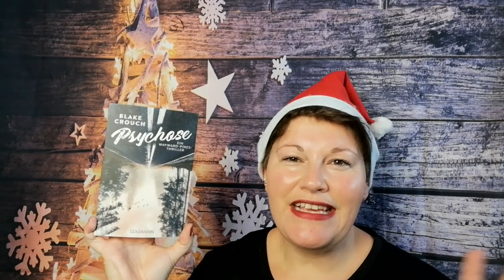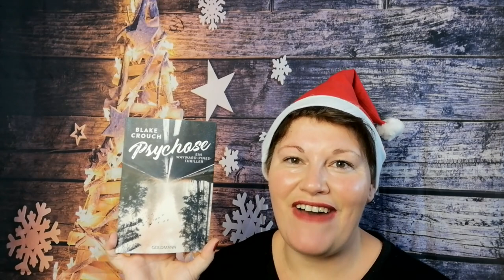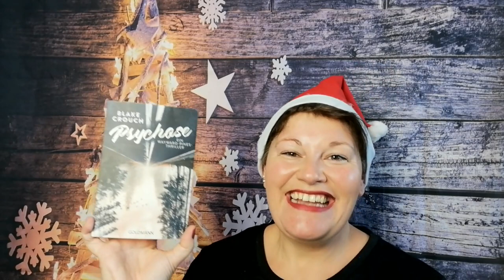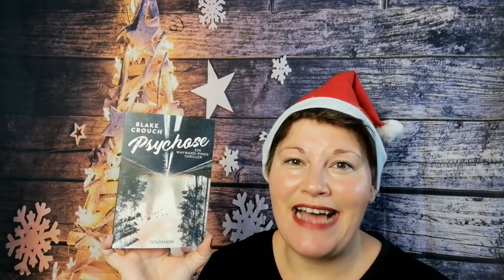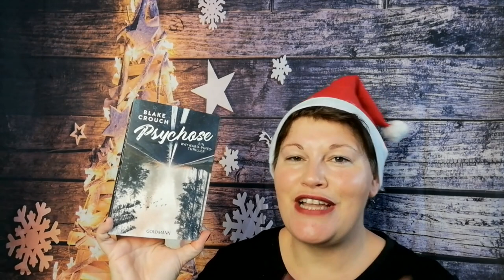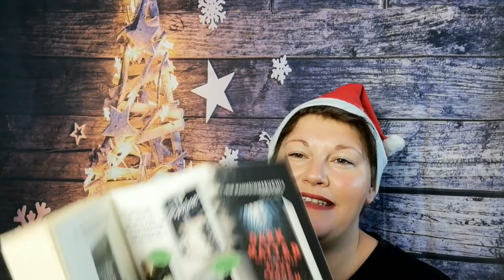Die Wayward-Pines-Trilogie ~ JahresHighlight2021 | LadyoftheBooks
-- Öffne mich --

Die Wayward-Pines-Trilogie von Blake Crouch
„Die letzte Stadt“**